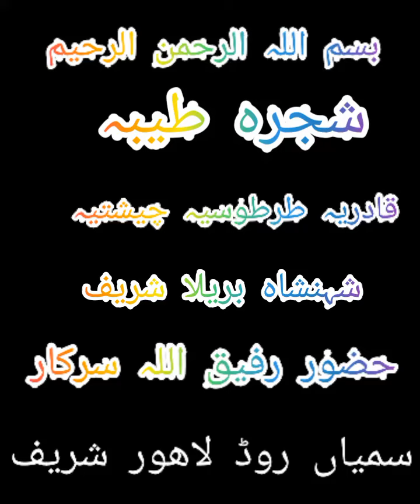شجرہ پاک قادریہ طرطوسیہ چیشتیہ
فیضان نظر در رحمت ۔۔۔۔۔۔سمیاں روڈ لاھور